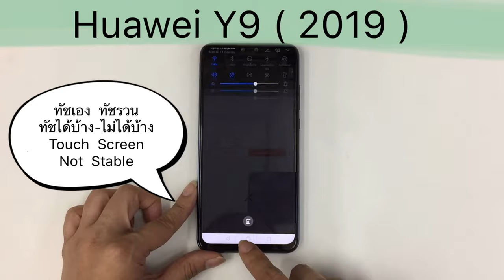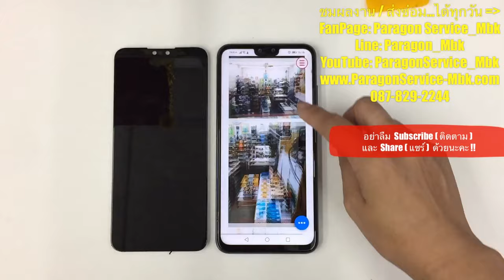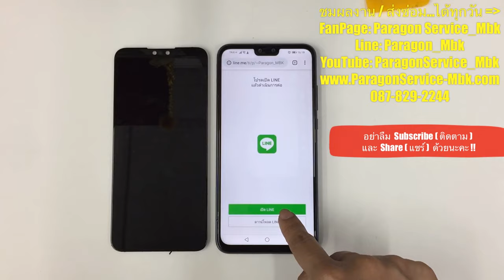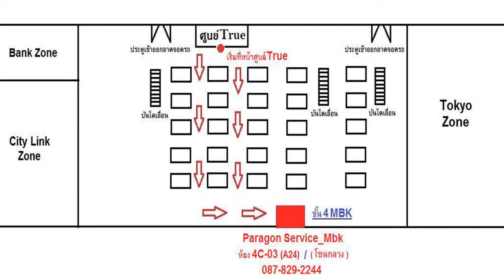Huawei Y9 2019 ทัชเอง ทัชรวน ทัชได้บ้าง- ไม่ได้บ้าง ( /087-829-2244)